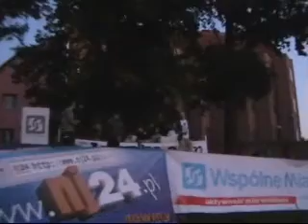Nieświeża Krew, "Mamy ten chłód" live on stage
Kawałek z przed kilku lat , na zywo w Jeleniej Górze "Sztuka Ulicy 2009". 75 Krewniacy!